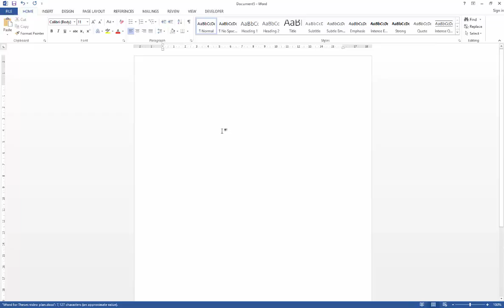Video 5 - Style sets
How to change the style set in Word 2013